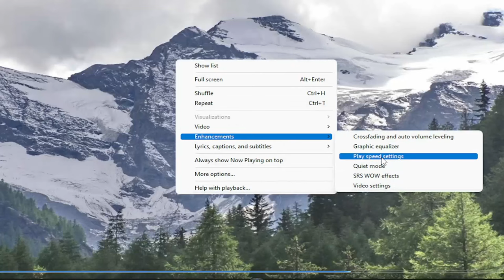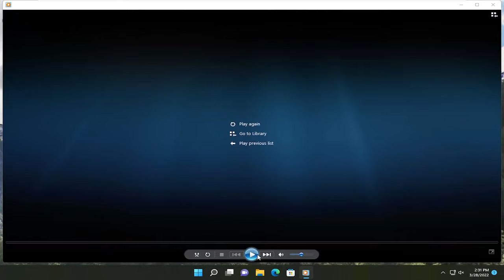How to Change Video Playback Speed on Windows Media Player in Windows 10/11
In this tutorial, we are going to show you how to change the video playback speed in Windows Media Player. Windows Media Player comes with a dedicated feature that enables you to adjust the playback speed of your videos. If you want to play videos in slow motion or fasten up your videos, you can easily do so in the native media player app of Windows 10 i.e., WMP.

Issues addressed in this tutorial:
playback speed windows media player
how to change playback speed on windows media player
how to adjust playback speed in windows media player
how to increase playback speed in windows media player
playback speed in windows media player